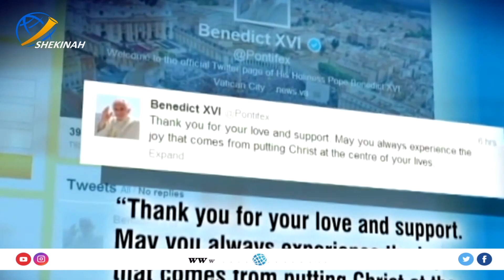ക്രിസ്തുവിനെ കേന്ദ്രീകരിച്ചുള്ള ജീവിതം വഴിയാകണം ആനന്ദം; സ്വന്തം ജീവിതം വഴി പഠിപ്പിച്ച POPE BENEDICT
ക്രിസ്തുവിനെ കേന്ദ്രീകരിച്ചുള്ള ജീവിതം വഴി ആകണം ആനന്ദം സ്വന്തമാക്കേണ്ടത് എന്ന് സ്വന്തം ജീവിതം വഴി പഠിപ്പിച്ച ബെനഡിക്ട് പാപ്പയെ കുറിച്ച്

Idukki Vision  Channel No:51
Bhoomika :52
Malanad Vision  :56